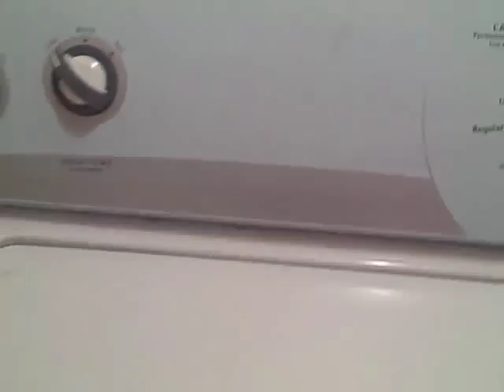vlog 20: busy day, turtle and washing machine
In this video i start off with what a busy day it was, find a turtle wondering around and an issue with my washing machine!!